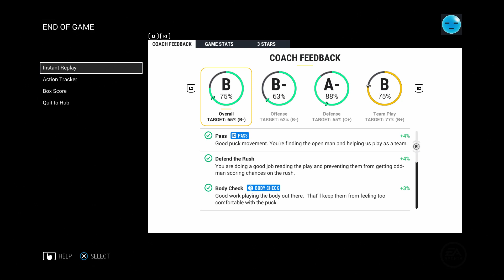NHL 17 Franchise Mode | Sacramento Flyers | EP66 | MISSED OPPORTUNITIES (Round 2 G5 S5)